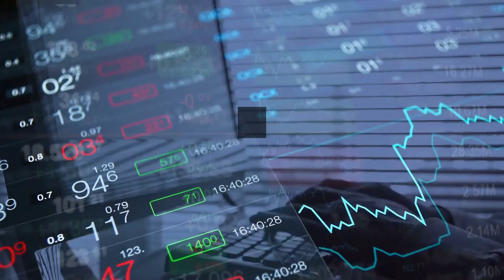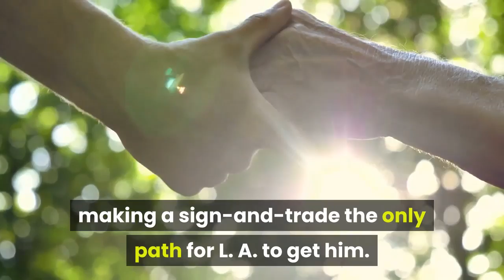Lakers Rumors LeBron James DeMar DeRozan Spoke About Playing Together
The Los Angeles Lakers were in dire need of a difference-making playmaking guard, so vice president of basketball operations Rob Pelinka went out and completed the second blockbuster deal under his watch as he traded for Russell Westbrook. In the deal, the Lakers sent out Kyle Kuzma, Montrezl Harrell, Kentavious Caldwell-Pope, and their 2021 first-round draft pick for the All-Star guard and two second-round picks from the Washington Wizards. Talks between the two teams gained traction throughout the week and ultimately ended with Westbrook heading back home to Los Angeles. With Los Angeles trading most of their assets for Westbrook, it limits any future deals, and according to Broderick Turner of Los Angeles Times, it took them out of the running to acquire DeMar DeRozan:San Antonio Spurs unrestricted free agent DeMar DeRozan was in talks with James, sources said, but the Westbrook deal eliminated that option because it would have required a sign-and-trade scenario and a Kuzma inclusion. The San Antonio Spurs have been linked to Kuzma since the 2017 NBA Draft when they were rumored to be eyeing them with their first-round selection and would have been the logical centerpiece of a DeRozan-Kuzma swap. DeRozan is a free agent this offseason and will likely demand more than the taxpayer’s mid-level exception that the Lakers have to offer, making a sign-and-trade the only path for L. A. to get him. DeRozan would have also filled the playmaking and scoring void on the Lakers roster, but it appears as though James and Anthony Davis preferred to chase after Westbrook after he reportedly met with them to discuss possibly teaming up. It is surely a gamble but could pay off if the three stars can work it out on the court. Russell Westbrook addition makes Lakers favorites for 2022 NBA TitleWith Westbrook joining James and Davis in Los Angeles, the Lakers now boast one of the most talented trios in the NBA. Despite Westbrook’s flaws as a shooter and defender, his addition made the Lakers the odds-on favorites to win the 2022 NBA Championship, leapfrogging the Brooklyn Nets, who were the original favorites.